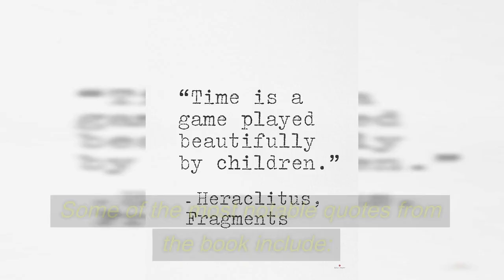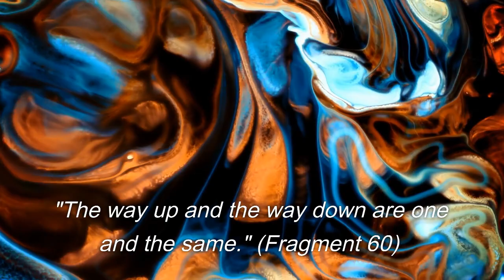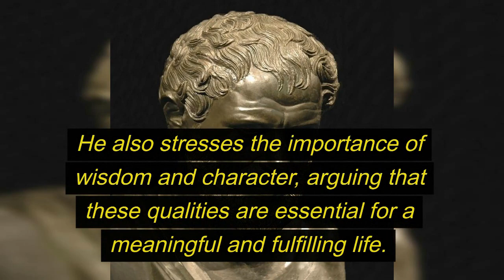A Book Review of Heraclitus' "Fragments" [단편집]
Overall, "Fragments" is a thought-provoking and insightful collection of aphorisms that offers profound insights into the nature of reality and the human condition. Heraclitus' teachings continue to influence philosophy to this day, making this book a timeless classic of ancient Greek thought.